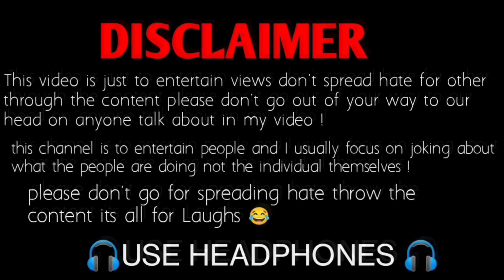Pakistani funny interview😂 Ultimate Pakistani funny video 😂 Pakistani Public Funny Thuglife 😍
Pakistani Viral Funny interview
Pakistani Thuglife
Pakistani memes
Ultimate Pakistani funny interview
Pakistani public Thuglife
Pakistani public funny interview
Chote kalakar 07 Offical